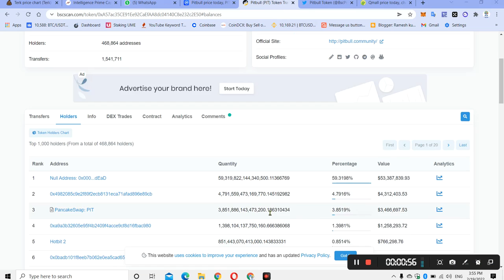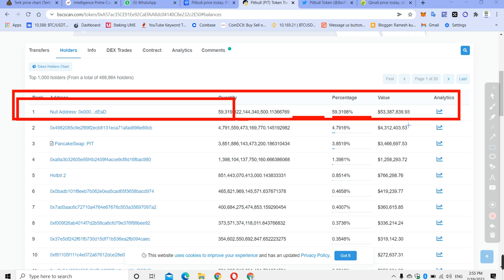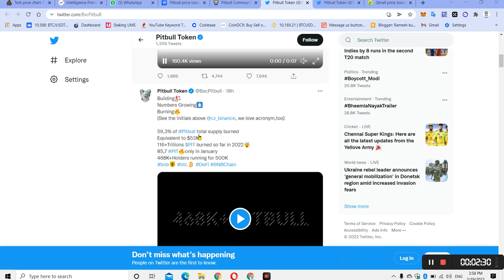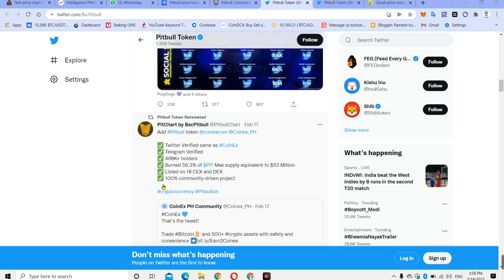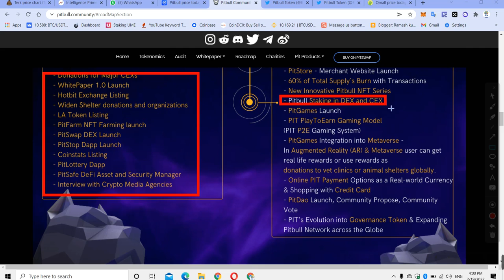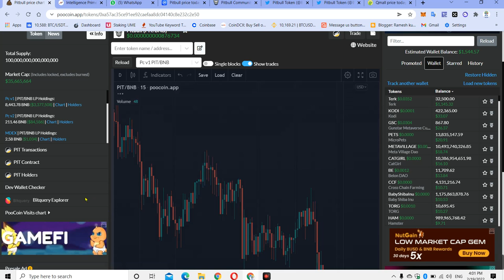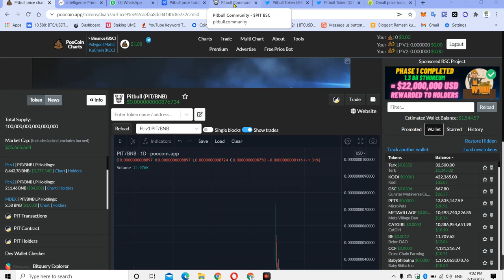pitbull token 1000x Bigest News pitbul token | pitbull token soon 1000x 100 रूपय मे 100000000 token